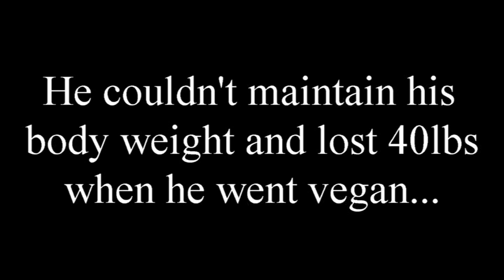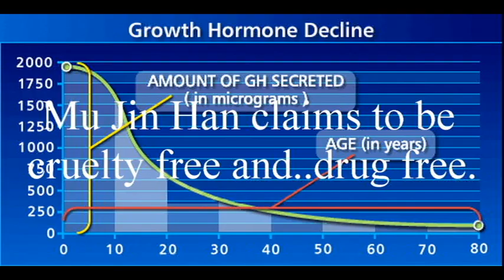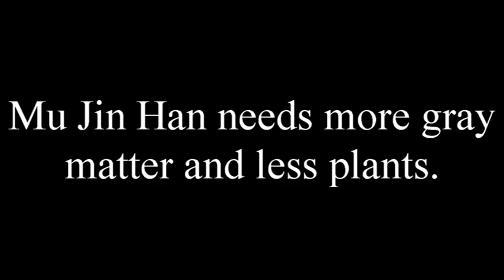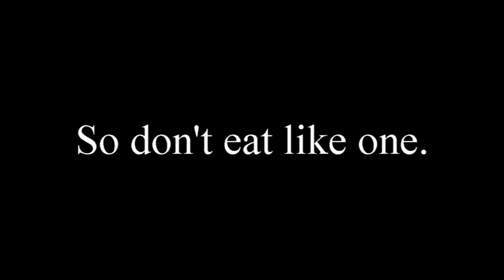What the health EXPOSED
From bench-warmer NFL players to roidraged vegans.